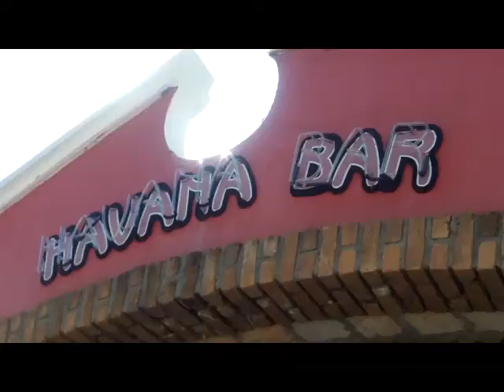club anastasia marmaris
fantastic pool side staff